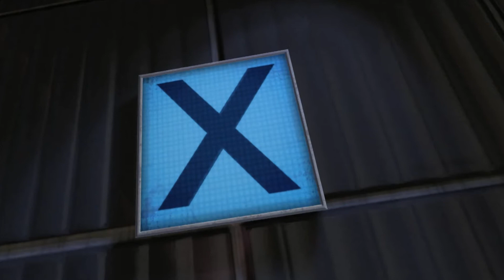Portal 2 - cooperation trailer HD